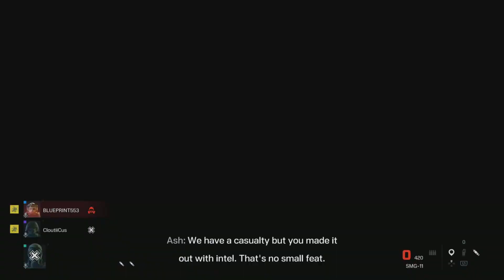Rainbow six extraction Ps5: Full squad special as KKrocky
Finally trying extraction with friends. You can do this for 2 hours if they have the trial version.